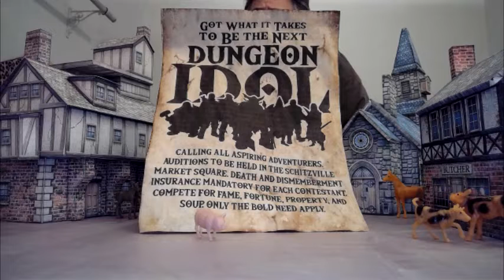Dungeon Idol - Episode 0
Introduction to the concept, and starting point for the first campaign. Get ready for a new way to roleplay. First episode will be coming soon.